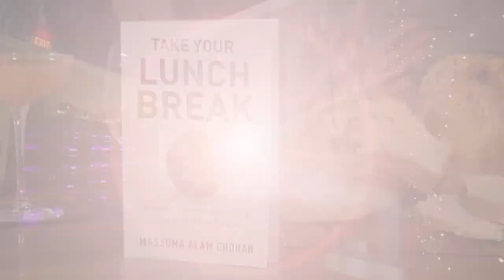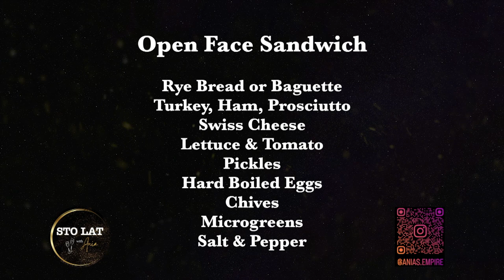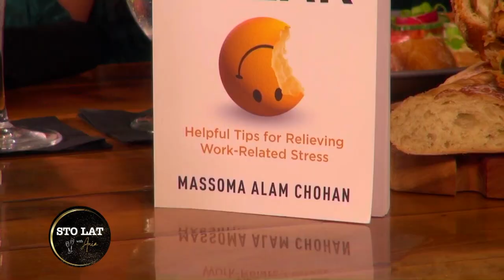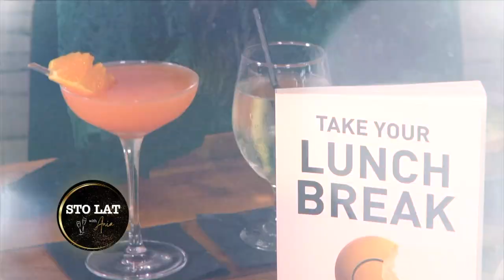Sto Lat With Ania Show 9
Ania makes open face sandwiches with her mom Hanna. Cody makes the Pretty In Pink cocktail. Author Massoma Alam Chohan joins Ania for table talk and shares what inspired her to write "Take Your Lunch Break".